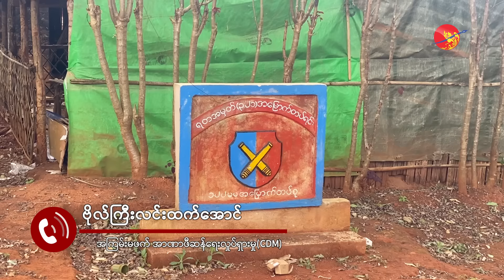စစ်ရေးလမ်းကြောင်းတွေ ဖြတ်တိုက်နေတဲ့ ကချင်စစ်ဆင်ရေး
စစ်ရေးလမ်းကြောင်းတွေ ဖြတ်တိုက်နေတဲ့ ကချင်စစ်ဆင်ရေး (ရုပ်/သံ)

ဘုန်းအောင်  ၊ မတ် ၁၃ ၊ ၂၀၂၄

ကချင်ပြည်နယ်ရဲ့ မြို့တော် မြစ်ကြီးနား တဘက်ကမ်းမှာရှိတဲ့
ဝိုင်းမော် ကနေ ဗန်းမော်ထိပေါက်တဲ့ မြစ်ကြီးနား-ဗန်းမော်
ကားလမ်းတလျှောက်က စစ်တပ်ရဲ့ စစ်ရေးအရ အရေးပါတဲ့
တပ်စခန်းတွေကို ကချင်အမျိုးသားလွတ်​မြောက်​ရေးတပ်မ​တော်  KIA က မတ်လ ၇ ရက်နေ့ကစပြီး ထိုးစစ်ဆင် တိုက်ခိုက်နေသလို တခြားမြို့နယ် အသီးသီးမှာ
ရှိတဲ့ ဗျူဟာကျတဲ့ စစ်စခန်းတွေကိုပါ တိုက်ခိုက်နေတာ
ဖြစ်ပါတယ်။

KIA နဲ့ ပူးပေါင်းတပ်တွေဟာ မြစ်ကြီးနား-ဗန်းမော်
လမ်းကြောင်းတင် မကဘဲ မြစ်ကြီးနား-ပူတာအို၊
မြစ်ကြီးနား-ဖားကန့်၊ မြစ်ကြီးနား-အင်းတော် စတဲ့
စစ်ဆင်ရေး လမ်းကြောင်းတွေကိုလည်း ဖြတ်တောက်
တိုက်ခိုက်နေတာတွေ့ရပါတယ်။

ဒီလမ်းကြောင်းကို ထိန်းချုပ်နိုင်လိုက်ရင် ဧရာဝတီမြစ်
အရှေ့ဘက်ကမ်း တခုလုံးက ကုန်းလမ်း စစ်ဆင်ရေးတွေကို
ဖြတ်တောက်နိုင်မှာ ဖြစ်သလို မန္တလေးဘက်က
တက်လာမယ့် ဧရာဝတီ မြစ်ကြောင်း ကိုပါ
ထိန်းချုပ်နိုင်မှာဖြစ်တယ်လို့ စစ်ရေး အကဲခတ်တချို့က
မှတ်ချက်ပြု ထားကြပါတယ်။